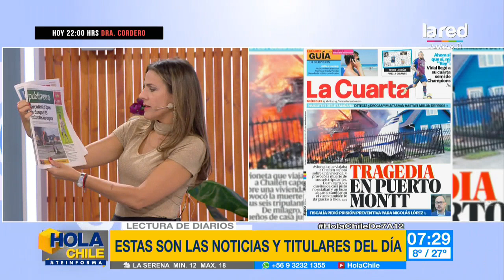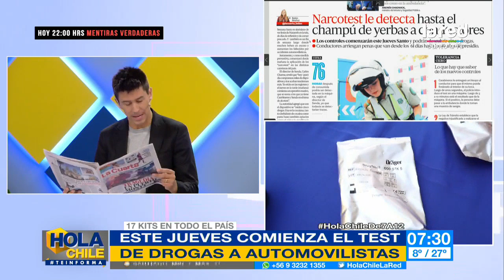Comenzará a operar el control de narcotest para automovilistas